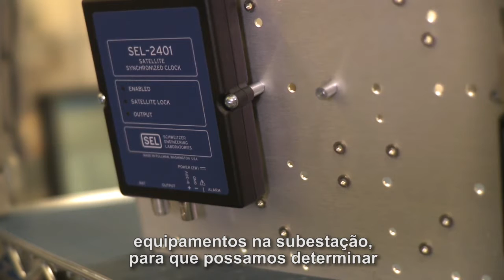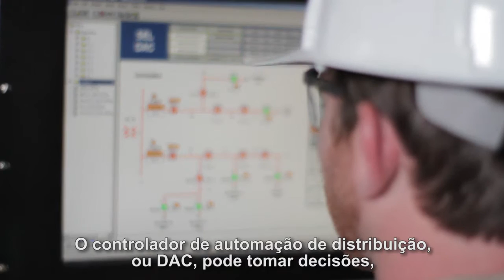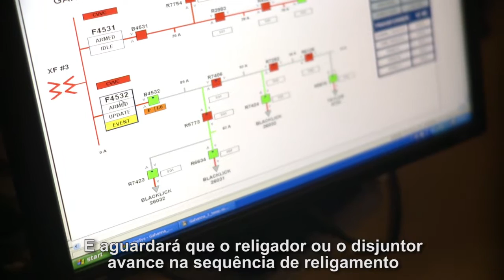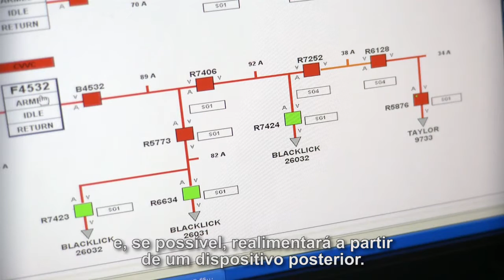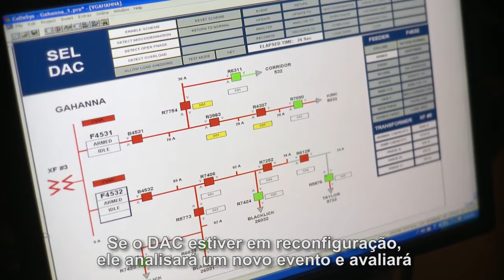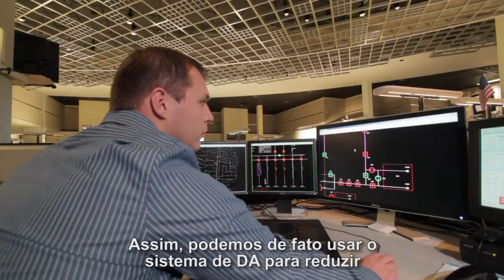AEP Ohio Amplia a Automação da sua Rede de Distribuição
O Controlador de Automação da Distribuição (DAC) da SEL ajudou a concessionária American Electric Power (AEP) a melhorar a confiabilidade e eficiência da rede na cidade de Columbus, Ohio, que fornece energia para mais de 110.000 casas e empresas.